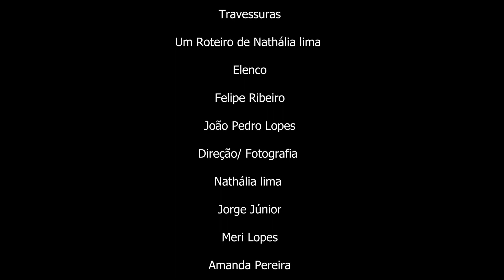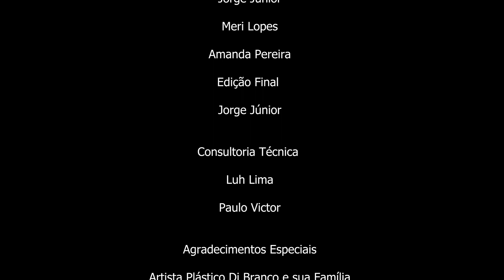Travessuras ( Um roteiro de Nathália Lima)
Agradecimento especial ao Artista Plástico Di Branco e Família
Apoio @jmpdrones.oficial e Incubadora de Cultura de Maricá
Roteiro: Nathália Lima
Direção, Fotografia e Iluminação:
Nathalia Lima
Jorge Júnior
Meri Lopes
Amanda Pereira
Edição Final : Jorge Júnior
Consultoria: Luh Lina e Paulo Victor